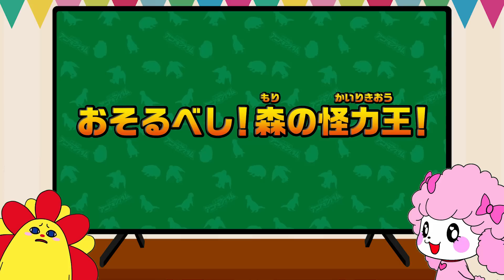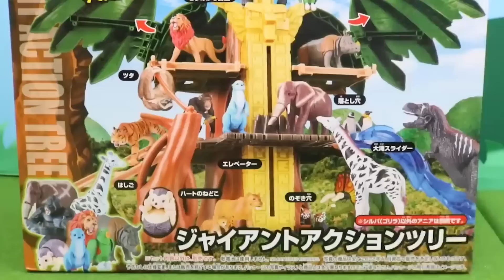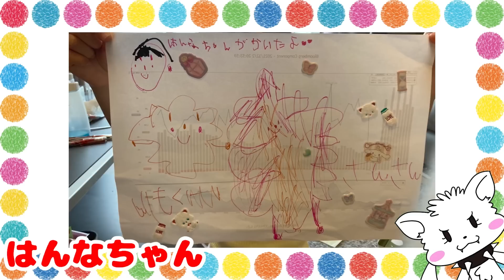【アニア】ゴリラとサイがバトル！？勝つのはどっちだ！仲間を増やして村のピンチを救おう！サンサンとみよう♪アニアキングダム★アニメ実況★子供向け知育教育★サンサンキッズtv★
★アニア 冒険大陸 アニアキングダム ジャイアントアクションツリー

★アニアキングダムのおもちゃについてもっと知りたいお友達はここをみてね！

3~6歳のお子様向けに、動画で「楽しく学べる」体験の提供を目指しています♪